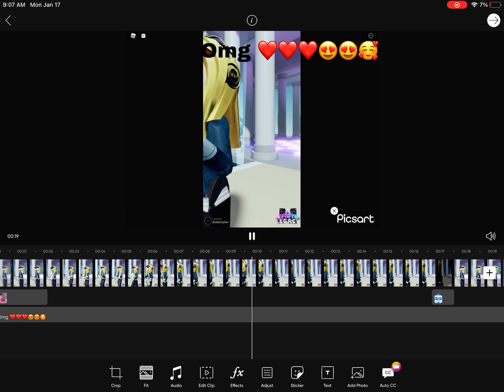Rayeaylam22 sing super idol